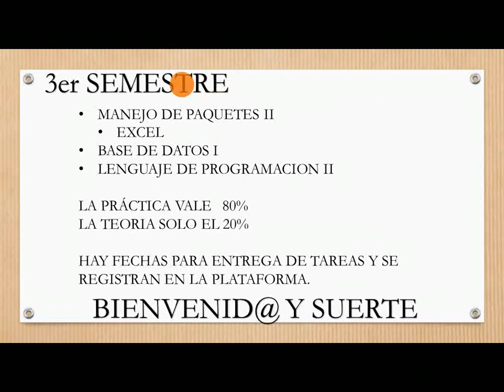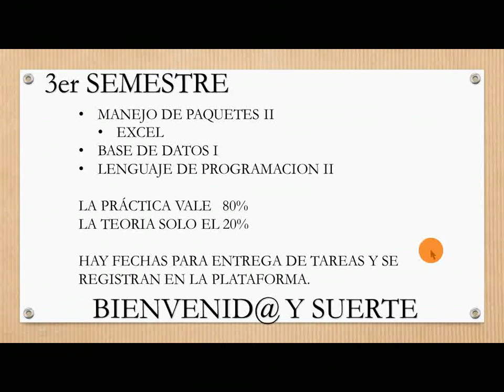Bienvenid@s al 3er Trimestre de Bachillerato Intensivo o mixto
Vamos a darle con todo a este trimestre, nada debe detener la educación en México. Bienvenid@ y Suerte.